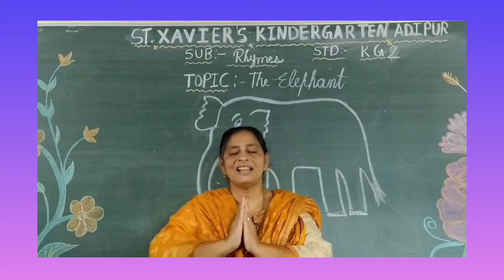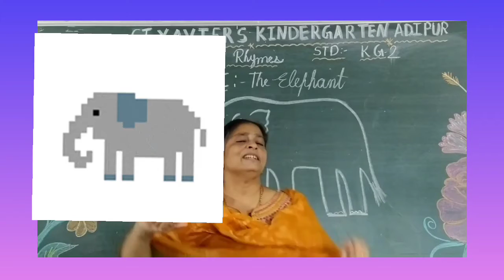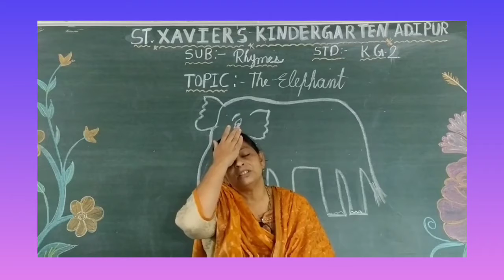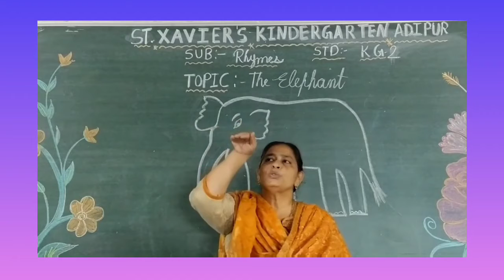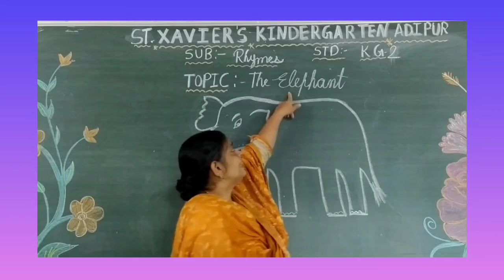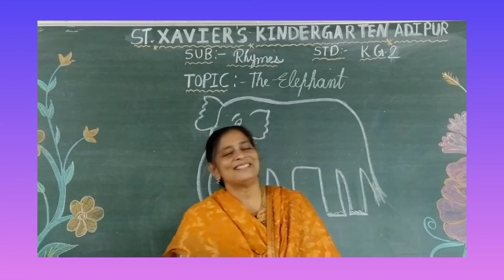STD- KG 2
SUB- RHYMES
 TOPIC- REVISION